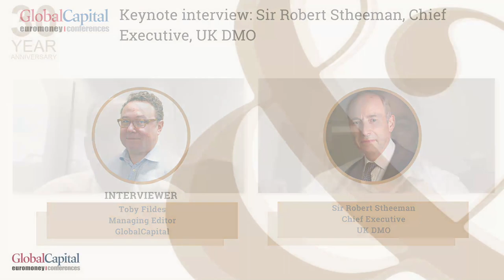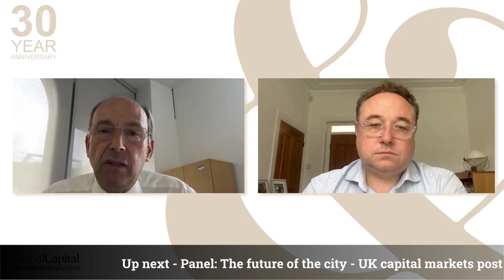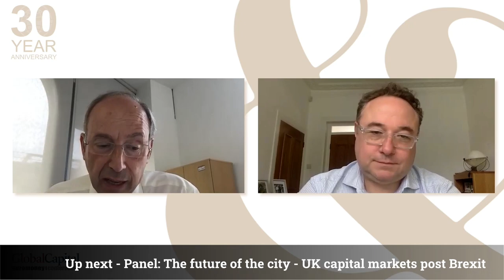GBIF 2021 Keynote: Sir Robert Stheeman, Chief Executive, UK DMO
In this exclusive interview, Sir Robert Stheeman, Chief Executive of the UK’s Debt Management Office speaks to Toby Fildes, GlobalCapital’s Managing Editor about the DMO’s rationale for and experience of launching a green bond programme, investor interest in inflation products, as well as on the impact of the arrival of the EU as a major borrower on public sector bond markets.

Like this video and want to learn more about the key issues in debt capital markets? Check out The Global Borrowers and Bond Investors Forum playlist today.

Euromoney Conferences is the world’s leading organiser of events for capital markets and investment professionals. We have held events for almost 50 years in over 60 countries attracting the most senior figures from business, finance and government. At our events, we aim to identify and explain the latest trends in global financial markets and act as impartial forums for the rigorous exchange of ideas, on the other.

We inform, we explain, we connect.